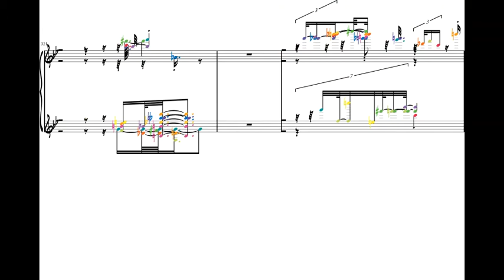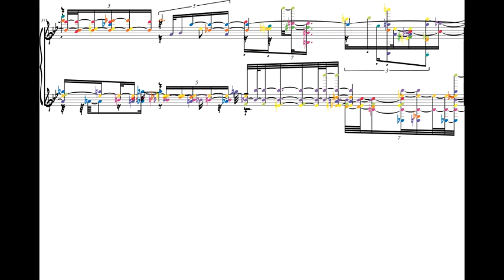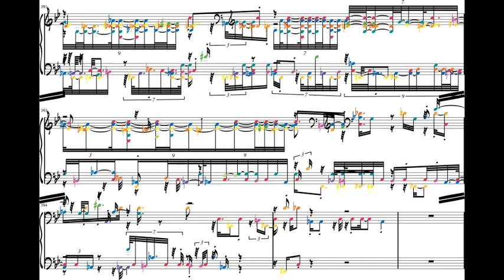stockhausen Gesang der Jünglinge but its terrible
i think it's like run through an audio to midi converter or something music video professional orchestra best version stonk house "kid song" children's music music for children babies GREAT MUSIC FOR KIDS (1) electronically generated sine tones, (2) electronically generated pulses (clicks), and (3) filtered white noise A = 432 hz healing health resonant frequencies body soul alignment perfect pitch training